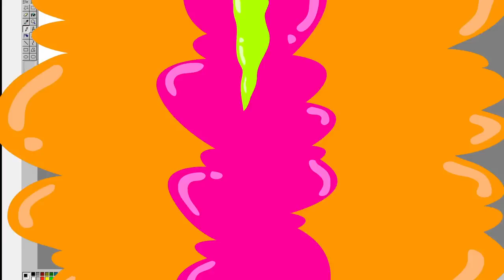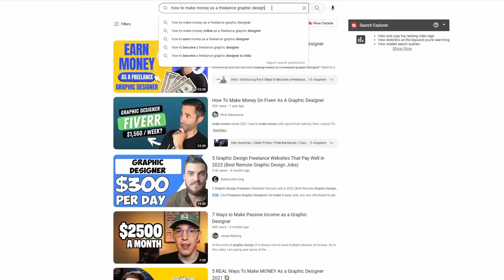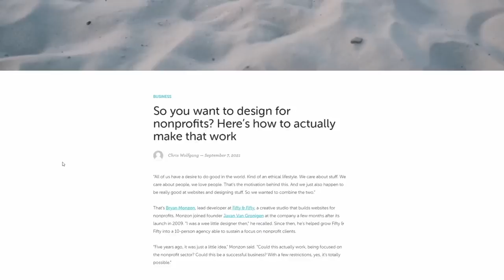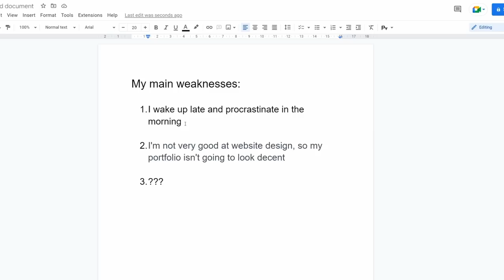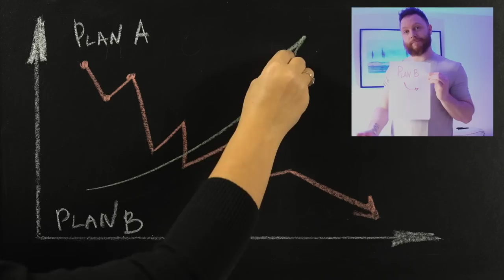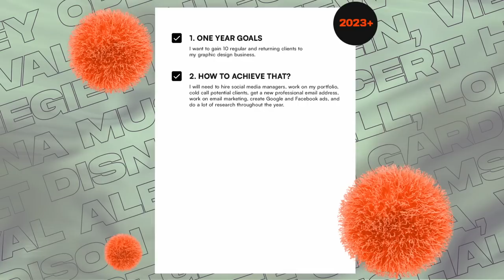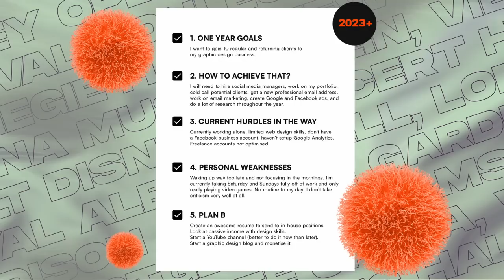The ONLY Plan A Graphic Designer Needs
This is YOUR full-proof plan for 2023 as a graphic designer. Do this and you will get the results you want to see in your creativity, your career and your designs. So if you are someone who feels like a struggling designer, it's time to change things for 2023 and make this the year of success for you, and it's all about setting goals in 2023.

It can be tough being a graphic designer, especially these days as the market is quite saturated and we are all feeling the impending advance of artificial intelligence. But we can make plans to reach graphic design success that allow us to make money and live comfortably as a graphic designer. We must have goals so that we create something to aim for in our career. Hopefully this video by Satori Graphics will do just that for you.

If you found todays video on making a plan for 2023 as a graphic designer enjoyable or useful, let me know in the comments section and drop a like on your way out.
Satori Graphics®

📸 Here's My Instagram!

0:00 Graphic Design Is My Passion
0:09 Make 2023 A Graphic Design Success
0:15 Step 1: Tailored Designer Goals
1:30 Step 2: Know Your Path
2:11 Step 3: What Is Stopping You?
2:57 Step 4: Get To Know Your Weaknesses
3:46 Step 5: You Might FAIL!
4:46 This Will Help To Make Sense